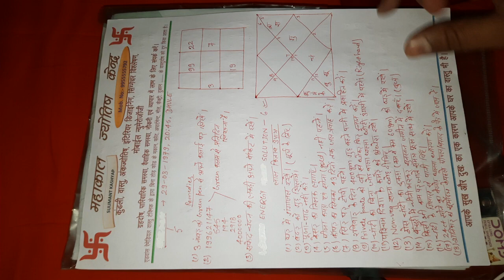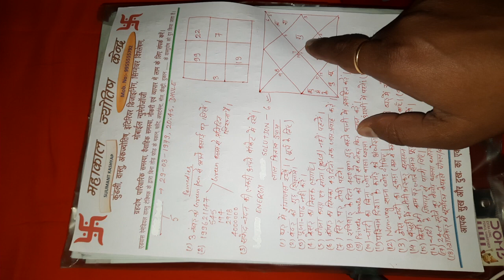COMPLETE ASTROLOGICAL CONSULTATION,कुंडली विश्लेषण में बताए जाने वाले REMEDIES के विभिन्न प्रकार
SUUMANT KASHYAP, GRAND ASTRO-VASTU EXPERT